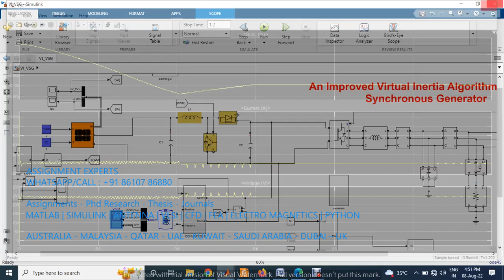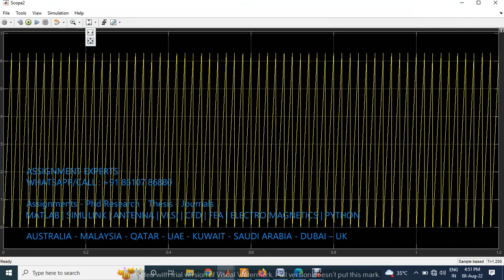An Improved Virtual Inertia Algorithm of Virtual Synchronous Generator - matlab simulink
For All your Assignments and Research Works

Experts in Matlab Simulink Python Antenna Solidworks Ansys Cadence HSPICE DIgSILENT Simscape PowerElectronics PowerSystems NS2 NS3 VLSI CFD FEA HFSS CST

For Your Research Works